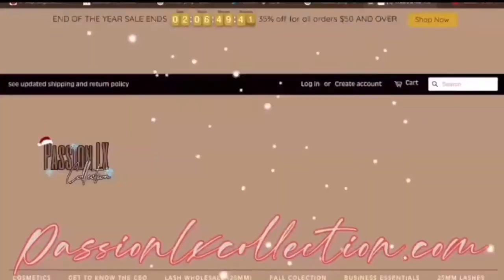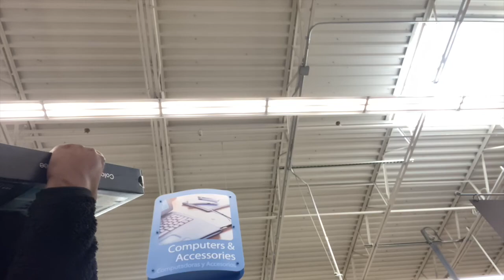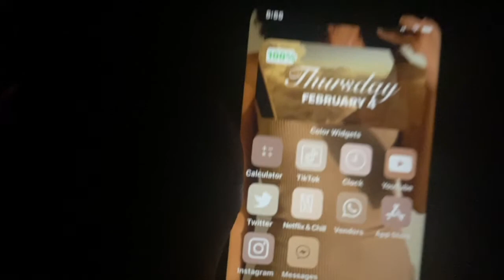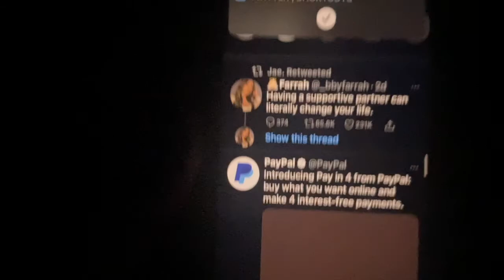VLOG| SPEND 48 HRS W/ ME (Walmart , haul, press on nails, drive with me)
I hope you enjoyed everything about this video because I enjoyed making it ! As promised all links are below ❤️